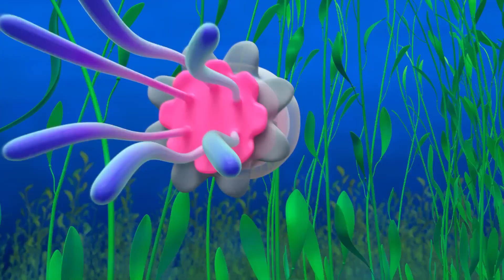ブリッピ、虹の色を学ぶ | Blippi 日本語 - 幼児向け教育動画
ブリッピと一緒にお子様の教育的な楽しみを増やしましょう。

00:00 ブリッピ、虹の色を学ぶ
03:10 ブリッピ、砂のお城を作る
06:09 アイスキャンディーの冒険
09:01 ハチミツ
12:04 はブラシ
15:03 やま
18:06 うみ
21:15 くだものとやさい
24:27 チョコレートこうじょう
27:29 カンガルー

幼児向けTV番組ブリッピについて
みんなの親友、ブリッピと一緒に不思議な世界を探検しましょう。資源回収車の仕組みは？パン屋さんは何をやるの？この辺りで一番の遊び場は？探索したり学んだりするためのわくわくするようなことがたくさんあります。お子さまの好奇心を刺激しながら、乗り物や動物、自然界のことなどを学ぶことができます。ブリッピは、子どもたちが世界を理解するのに役立ち、語彙の発達を促します。

ブリッピは、幼児向けの博物館や動物園など、わくわくするような場所に行くのが大好きです。また歌ったり、踊ったり、遊んだり、探検したりするのも好きです。彼の好奇心は見るものに伝染し、幼い視聴者を学ぶという冒険に引き込み、彼らの成長と発達に役立ちます。"